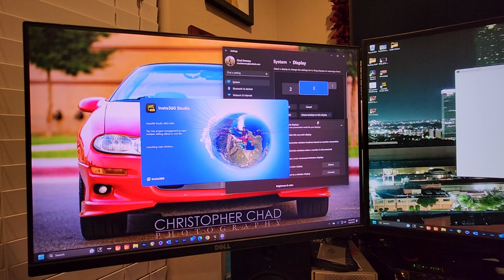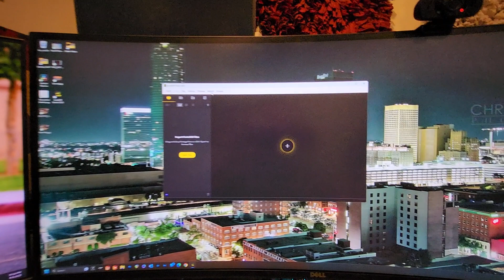Insta360 Studio Won't Open? Here's the fix!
If you're having trouble with Insta360 Studio hanging during startup on Windows, the issue is caused by having multiple monitors. The fix is easy and doesn't require reinstalling anything, which doesn't resolve the issue anyway.